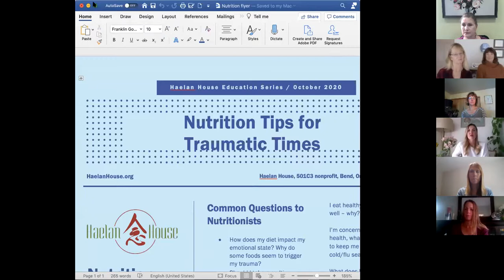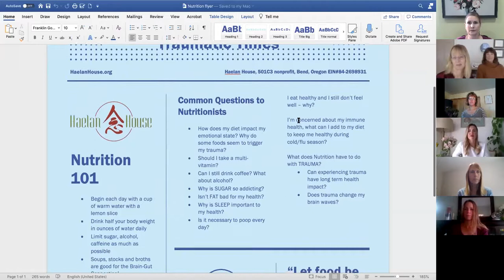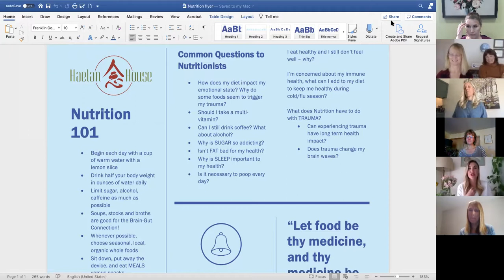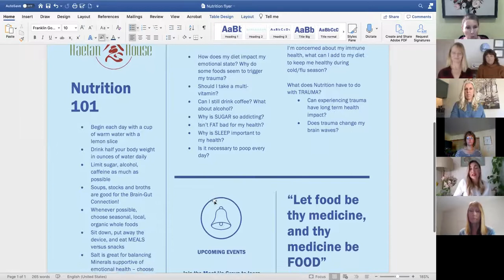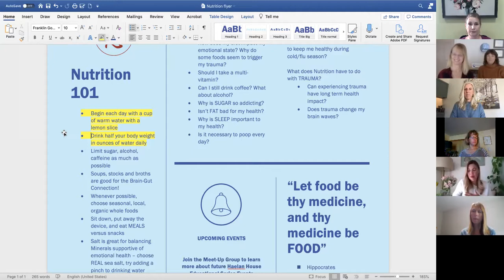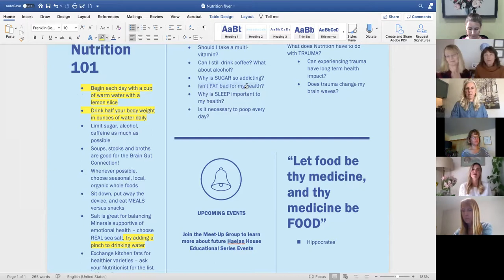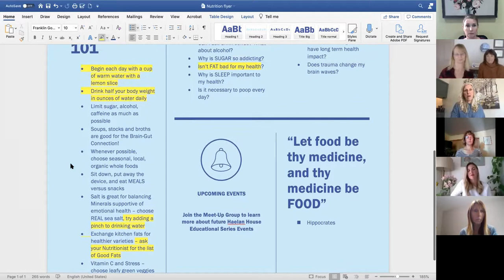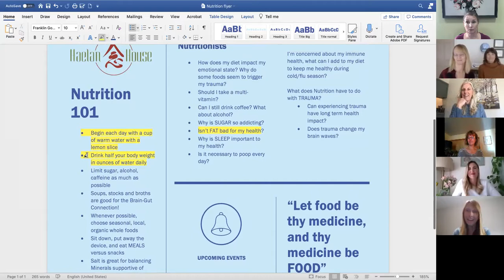Haelan House Nutrition Tips for Trying Times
In our first of many educational series presentations, Haelan House explores the importance of proper nutrition in health and wellbeing, particularly during stressful or traumatic times.  As the brain and gut are connected, the health of one continually affects the other.  Learn tips from four local Functional Nutrition Therapy Practitioners for dealing with trying situations and how you can improve mood through proper nutrition.